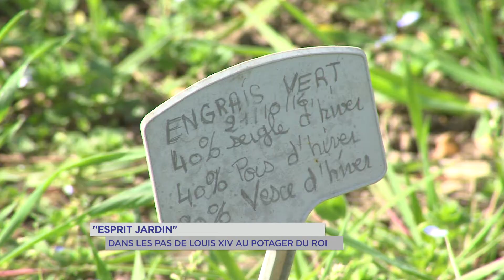"Esprit jardin" : dans les pas de Louis XIV au potager du roi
L’art de la main verte célébré. Pour sa 9e édition, « Esprit Jardin » de Versailles s’intéressait aux Jardins Urbains. Plus de 80 stands se tenaient sur le parvis de la cathédrale Saint-Louis. Et pour la deuxième année consécutive, le Potager du Roi était en accès libre le temps d’un week-end. Visite guidée.